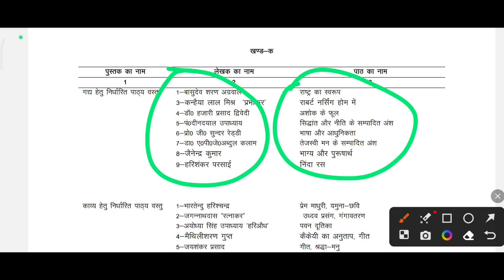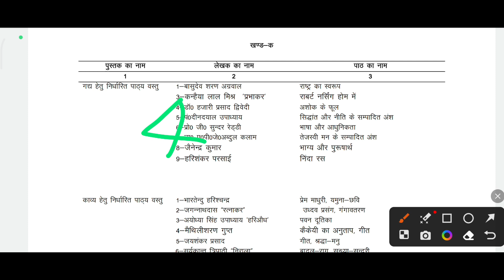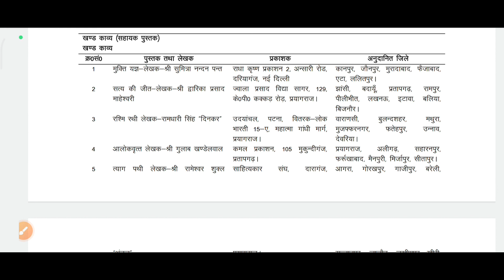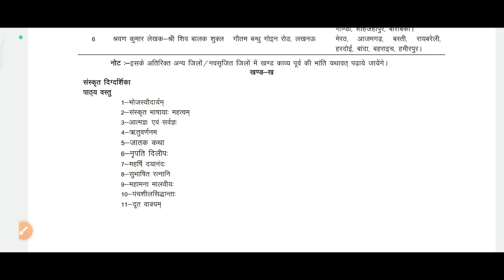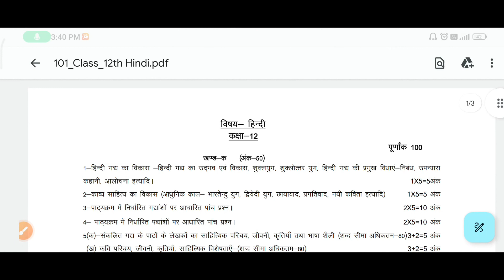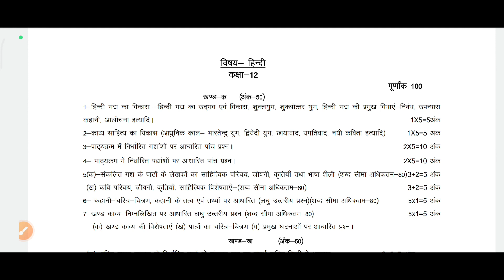Up Board Class 12 Sahityik Hindi Syllabus 2024 |up board class 12 hindi syllabus 2023-24,Ankur yadav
Up Board Class 12 Sahityik Hindi Syllabus 2024 |up board class 12 hindi syllabus 2023-24,@Ankuryadav01

Video Highlights.
1. Up Board Class 12 Sahityik Hindi Syllabus 2024
2. up board class 12 hindi syllabus 2023-24
3. up board class 12 sahityik hindi syllabus 2023
4. class 12 sahityik hindi syllabus
5. up board class 12 hindi syllabus 2024

up_board_class_12_hindi_syllabus_2023-24